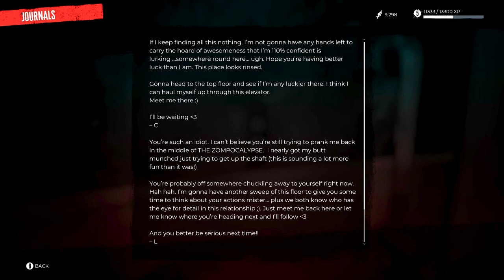DEAD ISLAND 2 | Walkthrough Gameplay | Part 5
Dead Island 2 is an action role-playing game developed by Dambuster Studios and published by Deep Silver. It is a sequel to the 2011 video game Dead Island and the third major installment in the Dead Island series. Set about 10 years after the events of Dead Island, Dead Island 2 differentiates itself from its predecessors by taking place in the cities of Los Angeles and San Francisco. The game is available on April 21, 2023, for PlayStation 4, PlayStation 5, Windows, Xbox One, and Xbox Series X/S.